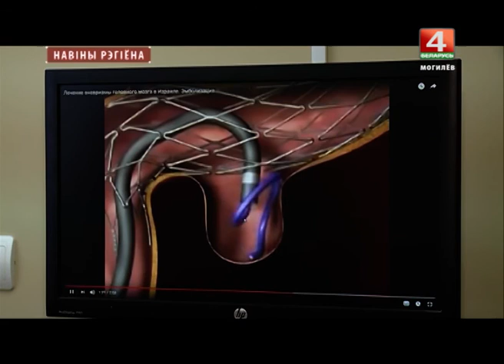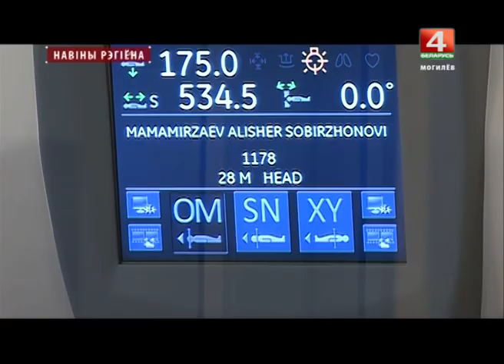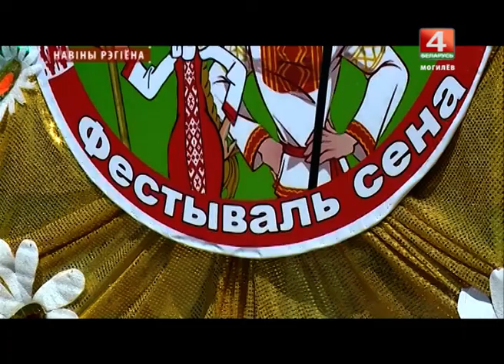Новости 19.06.2017 выпуск 20:30